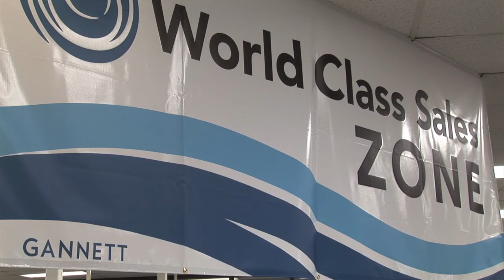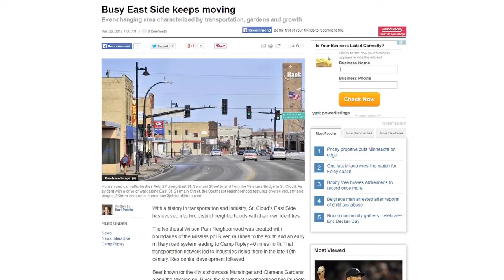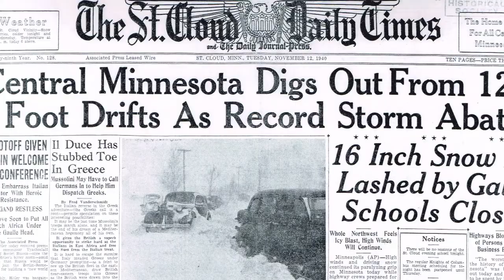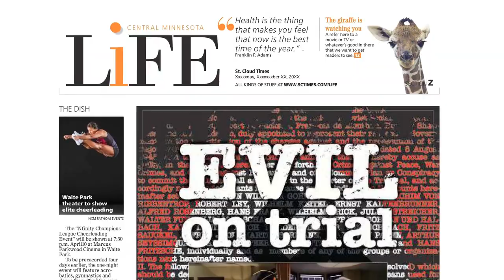Times Media Brand Video - Our Story